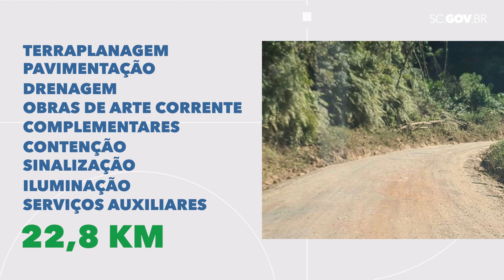Anunciada retomada das obras da SC-281 entre São Pedro de Alcântara e Angelina